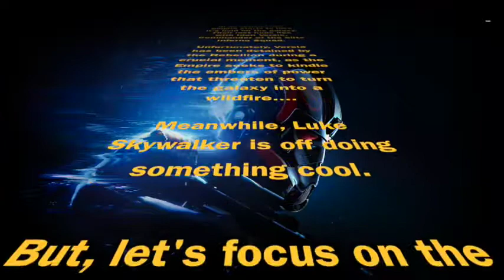Attempting to Play - Star Wars: Battlefront 2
Nathan got his hands on Battlefront 2 to try out the single player campaign. Ewoks and other missed opportunities will be revealed!